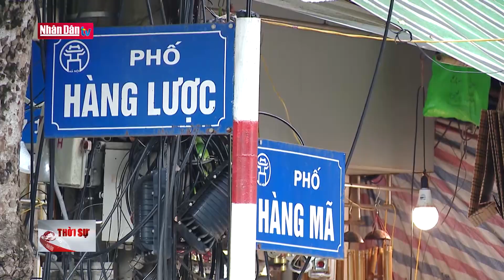Tin an sinh xã hội cuối ngày 31-10-2021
Tin an sinh xã hội cuối ngày 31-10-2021 | Truyền Hình Nhân Dân
1. Dự Báo Thời Tiết Hôm Nay